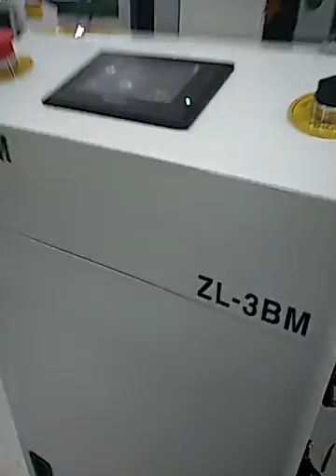PCB reverse conveyor PCB Assembly by Through hole technology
3.
4. Google：Auto+Insertion

1, How to operate Auto Insertion Machine to Assembly PCB by Through hole technology
2, How to install Wave slodering Machine for Power Supply manufacturing
3,How to setup  Refow Oven Machine profile for Surface Mount technology
4,How to make LED driver PCB Assembly  by Through hole technology
5,How to build a factory  to Assembly LED lighting by Surface Mount technology
6,How to build a factory  to Assembly Car audio by Through hole technology
7, How to install stencil cleaner Machine for Surface Mount technology